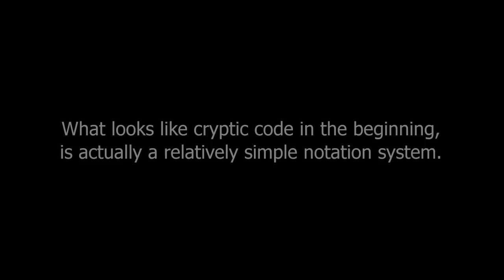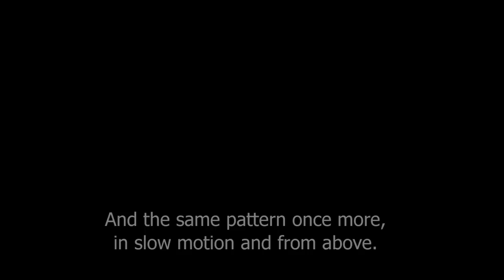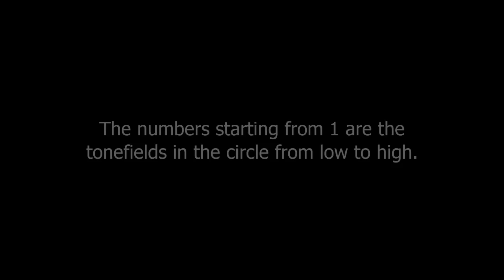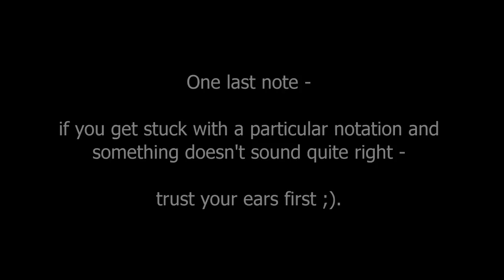Handpan Notation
Explanation of the simple number notation system used in Handpans and Sound Sculptures 1.